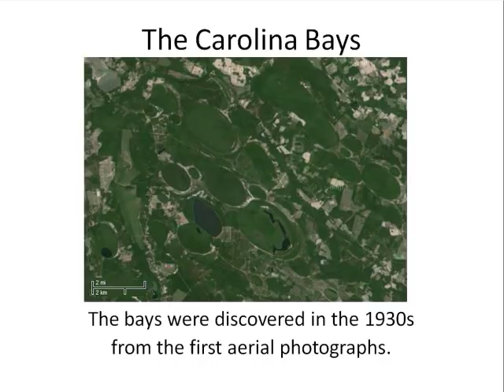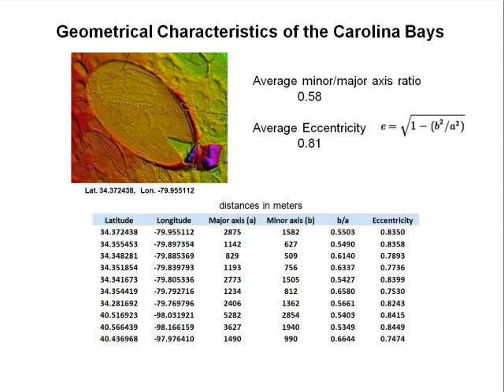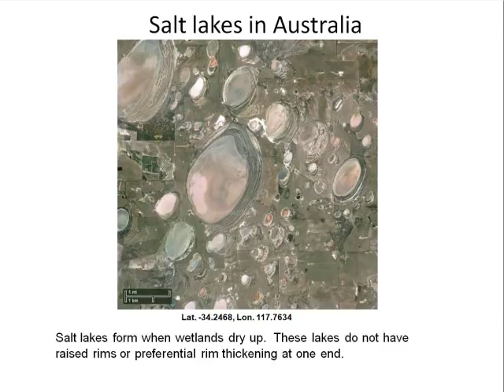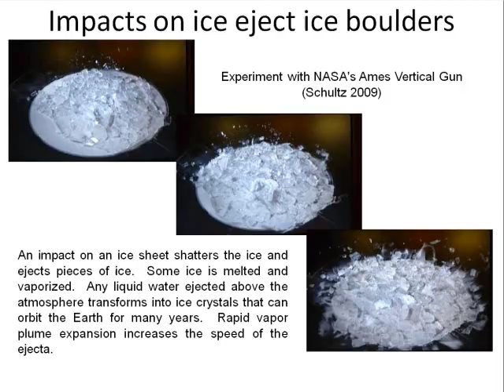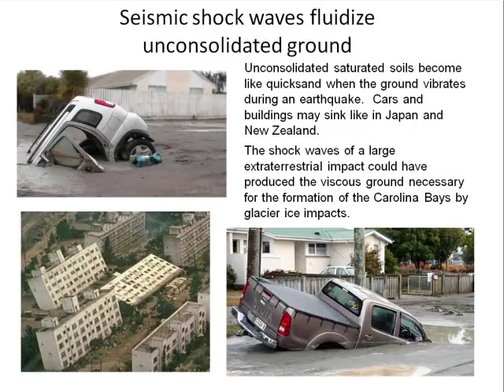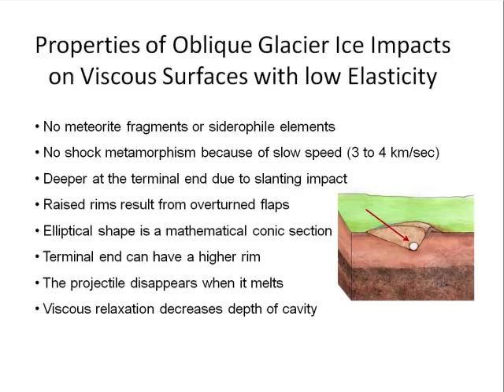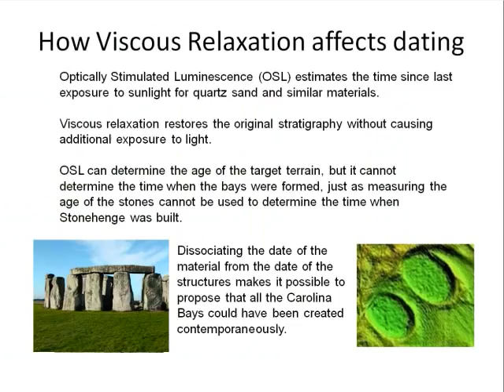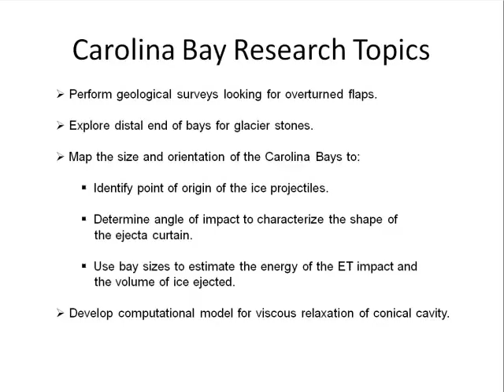The Carolina Bays as evidence of a cosmic impact.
Experiments and ballistic equations are used to provide support for the hypothesis that the Carolina Bays could have originated from impacts of glacier ice ejected by an extraterrestrial impact on the Laurentide ice sheet during the Pleistocene.

My paper entitled "A model for the geomorphology of the Carolina Bays" was published in the Elsevier peer-reviewed journal
Geomorphology (2017), DOI 10.1016/j.geomorph.2017.01.019